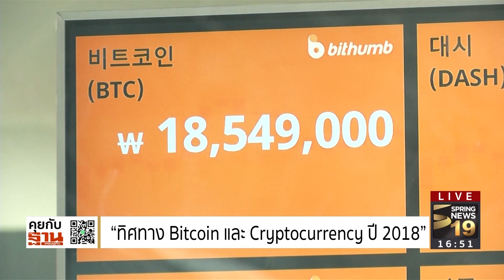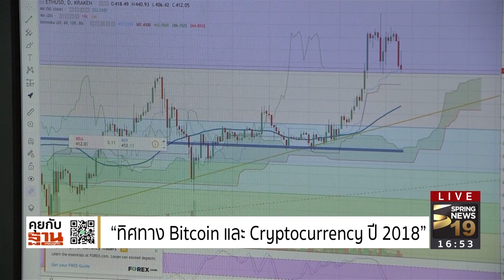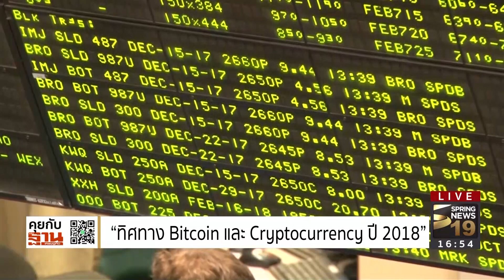ชั่วโมงฐานเศรษฐกิจ 11/1/61 : "ทิศทาง Bitcoin และ Cryptocurrency ปี 2018" (2/2)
รายการ ชั่วโมงฐานเศรษฐกิจ วันพฤหัสบดีที่ 11 มกราคม 2560 เวลา 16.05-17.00 น. ดำเนินรายการโดย คุณวิลาสินี แวน ฮาแรน และคุณตะวันรุ่ง เตี๋ยประดิษฐ์ สร้างโอกาสทางธุรกิจกับฐานเศรษฐกิจ เจาะลึกประเด็น "ทิศทาง Bitcoin และ Cryptocurrency ปี 2018" รายละเอียดจะเป็นอย่างไรติดตามได้จากรายการ (ชมคลิป)